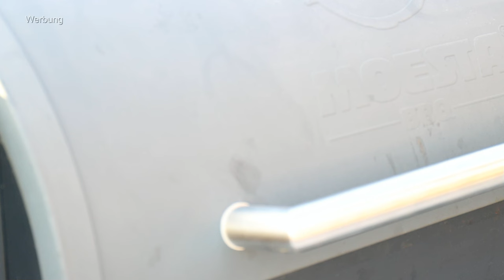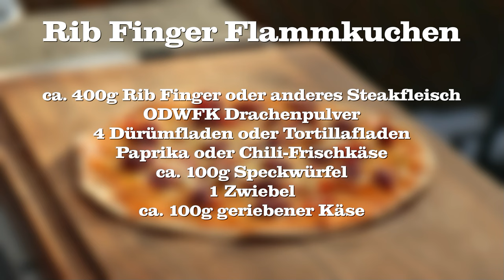Rib Fingers Flammkuchen - daran kann ich mich gewöhnen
Rib Fingers vom Donald Russel, begeistern nicht nur das englische Königshaus. Auch ich finde sie unfassbar lecker. Mit diesen Rib Fingers veredeln wir heute einen Flammkuchen.

*MOESTA-BBQ Pelletgrill
*Pizzastein No. 1
*Santoku Messer
*Grillreiniger FUSL
*Premium Grillkohle
*Udenheim BBQ - All-In Gewürz Box
*Dutch Oven der Sauerländer BBCrew
*Dutch Oven Set
*Grill- Schutzhandschuhe Leder
*Broil King Grillzange
*Moesta-BBQ Burgerringe
*MOESTA-BBQ BurgerZange
*Moesta BBQ Pizza-Ring
*BBQUE Saucen
*Gusspfanne mit Stiel
*Professionelles Einstechthermometer
*Kabelloses Smart-Fleischthermometer
*Outdoorchef Grillthermometer
*Weber's Grillbibel

Danke :-)